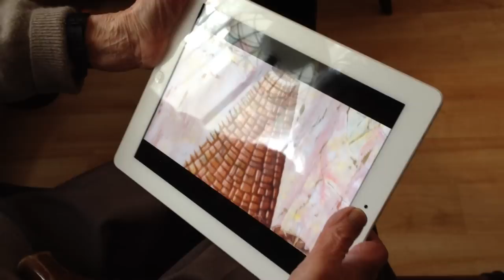Gina Pellón con Ricardo Vega viendo el video-arte de Humberto Castro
En casa de la pintora cubana Gina Pellón.